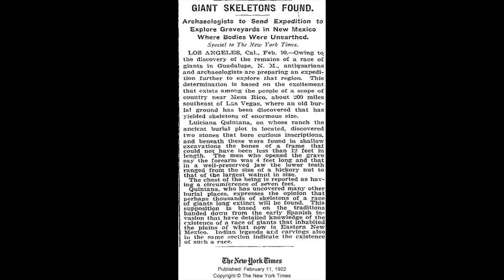Dr. Jeffrey Meldrum (Sasquatch: Legend Meets Science)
Dr. Jeffrey Meldrum is a Full Professor of Anatomy and Anthropology in the Department of Biological Sciences at Idaho State University. He is an expert on foot morphology and locomotion in primates. His book “Sasquatch: Legend Meets Science” discusses some of the evidence for the existence of a Sasquatch. We discuss that evidence, connections with recent government UFO disclosures, giant skeletal remains, being interviewed by Joe Rogan and more!

0:00:00 - Intro
0:00:13 - Dr. Meldrum Health Update
0:05:43 - Defining Science  & Occam's Razor
0:12:58 - Pseudoscience
0:21:57 - Sasquatch, Bigfoot, Yeti & Skunk Ape
0:27:55 - Dr. Jane Goodall & Sasquatch Evidence
0:33:10 - Sasquatch Behaviors
0:42:40 - Annunaki & Giant Skeletal Remains
0:45:20 - Hot Air Balloons & Looking for Evidence
0:49:06 - Sasquatch Footprints
0:54:10 - Hair & DNA Samples
0:58:40 - Underreporting Accounts & Taboo
1:03:36 - Video Evidence & Hoaxes
1:14:55 - Best Place to Find Sasquatch
1:20:55 - Being Interviewed by Joe Rogan
1:23:00 - Existence of Sasquatch & Witnesses
1:27:10 - Aliens, UFOs, Portals & Sasquatch
1:34:53 - Outro

Thanks for Listening & Shute for the Moon!